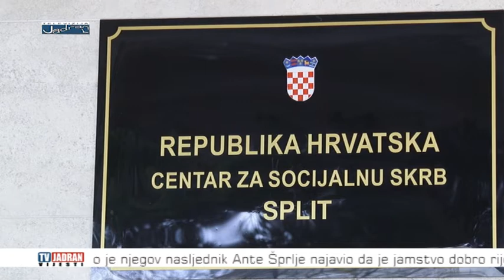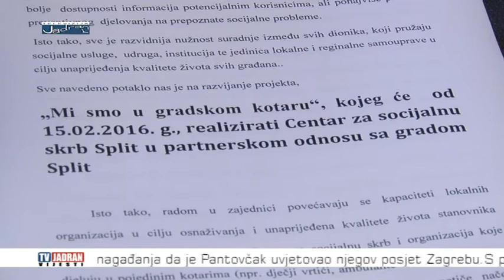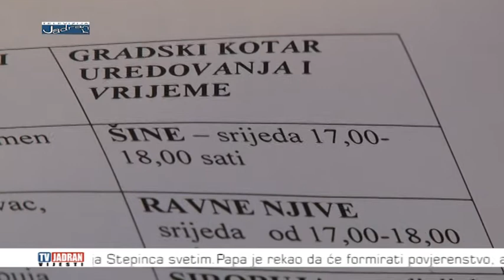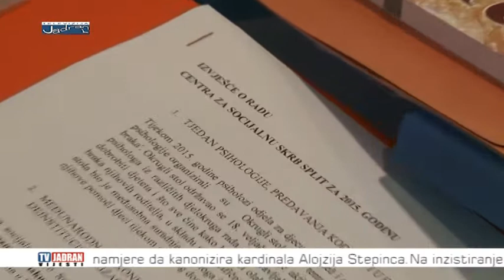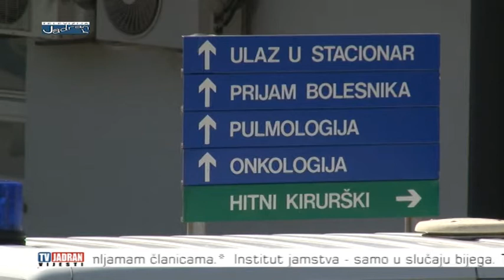Vijesti Televizije Jadran 15.02.2016